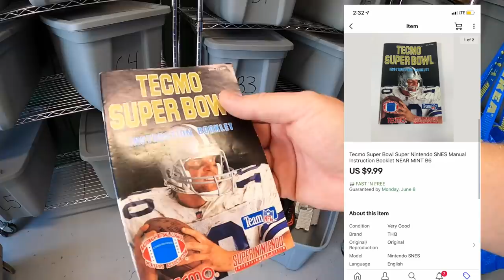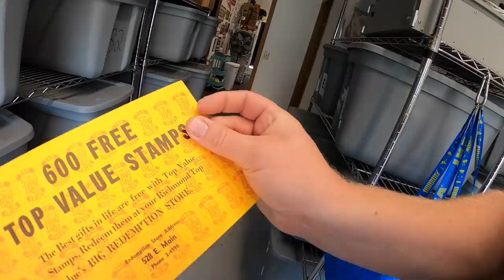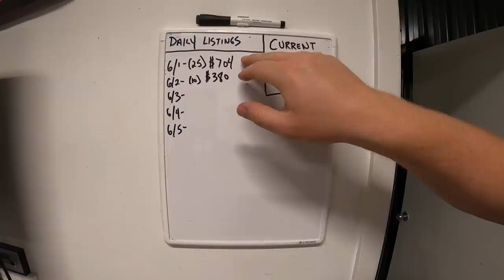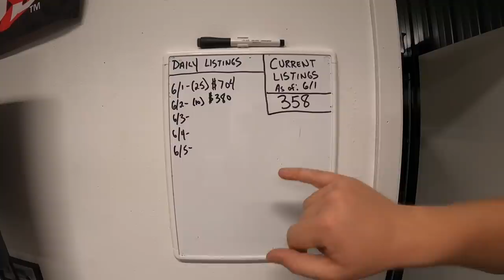It's Time to Ramp Up My eBay Listings